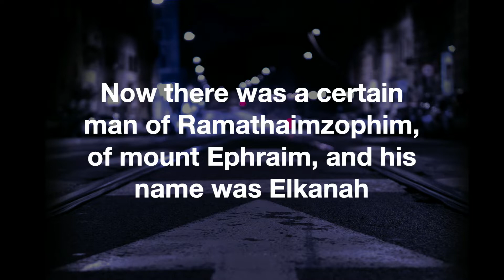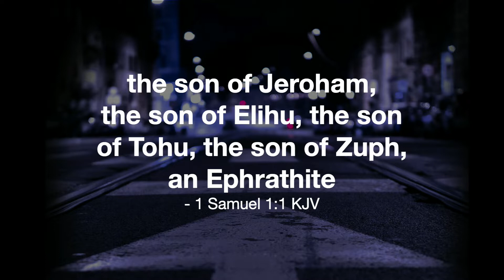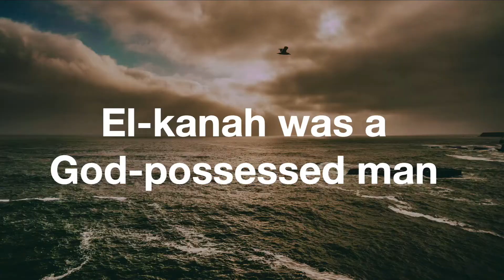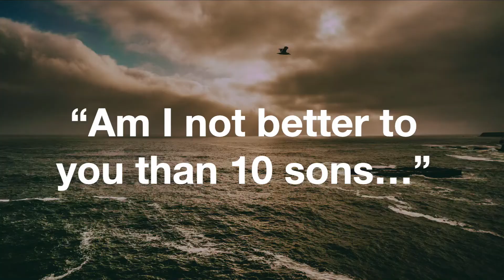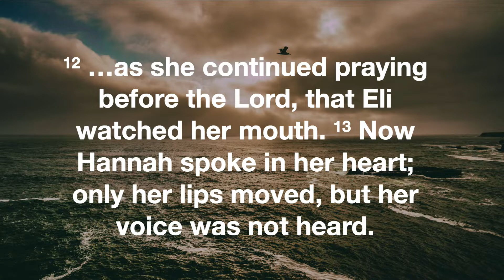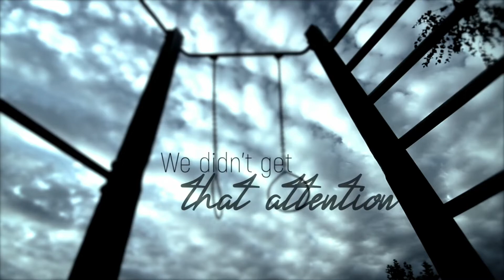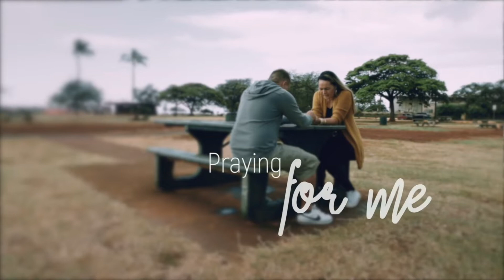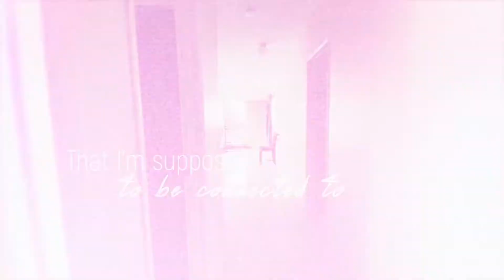The Difference Maker (Message Only)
Aloha!  And welcome to a church you can call home.  Thank you for joining us for this service as we stream from Honolulu, Hawaii.  In celebration of Father's Day 2021, Pastor Art Sepulveda, shares a message entitled, "The Difference Maker", reminding all of us of the important role that father's play in their families.